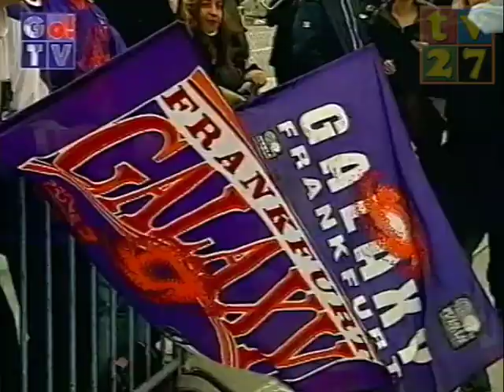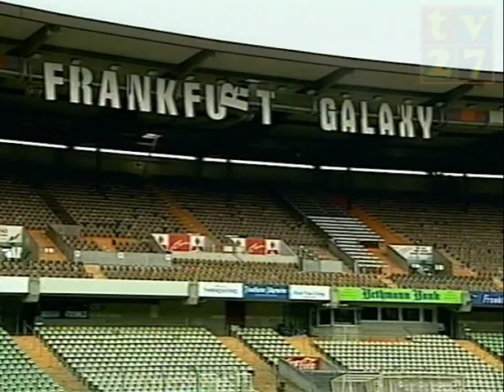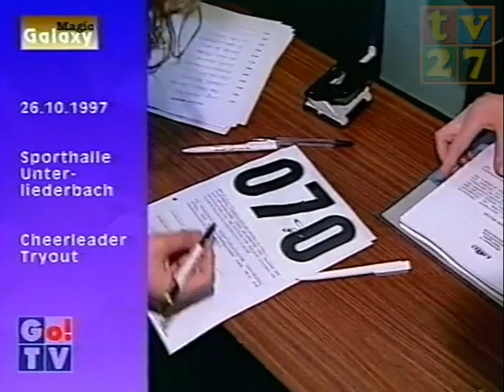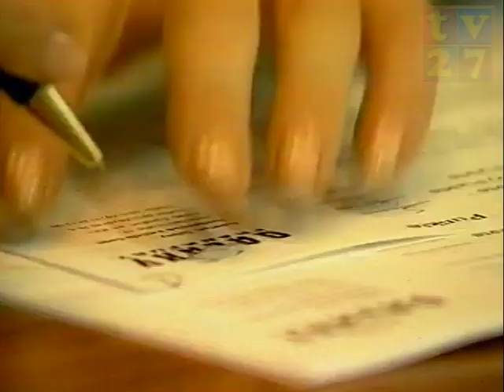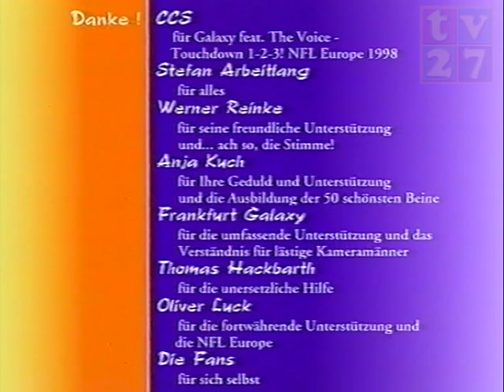Magic Galaxy Fan Video, Vol.2 | 1998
VHS Cassette mit den Spielen und vielen Bildern aus der Galaxy-Saison 1998.